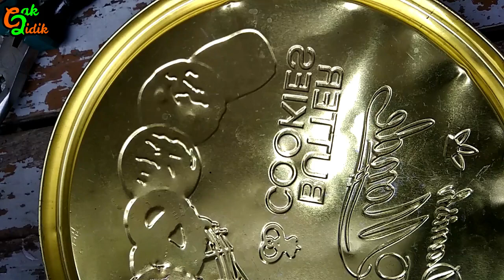Penyebab tarikan motor lambat tdk spontan | SUZUKI ARASHI 125 Pasang kampas ganda ganti per n karet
Lanjutan pekerjaan cak didik menangani motor sport istimewa pada jamannya, tetapi tidak segahar performa motornya, karena tidak sedikit produk motor di indonesia yang mangkrak atau tidak diminati oleh masyarakat. Motor Suzuki jadul ini adalah salah satu motor yang gagal di pasaran indonesia. Suzuki Arashi 125 adalah sepeda motor Suzuki lama bertipe bebek sport buatan PT. Suzuki Indomobil Sales yang dilaunching di Jakarta pada akhir Maret 2006, dengan tagline My Style! acara launching dilangsungkan di Plaza Barat, Gelora Bung Karno pada tanggal 25 Maret 2006. Suzuki Arashi pun tutup usia pada tahun 2009. Kendala yang dihadapi pemilik motor adalah motor bersuara kasar tek tek tek saat posisi handel gas dilepas, menurut analisa cak didik, permasalahan dan suara kasar yang muncul ada di mesin sebelah kanan tepat di kalter bak kopling. Setelah cak didik bongkar dan lepas kalter kopling, ternyata benar, bagian rumah kampas kopling yaitu kopling house yang jadi satu dengan gigi sekunder goyang dan kocak lumayan parah, sampai per penahannya kendor dan mengeluarkan suara berisik saat di goyang goyang. Karena kopling adalah berfungsi sebagai penyalur tenaga dari piston sampai ke roda, maka kalau goyang/kocak akan mengeluarkan suara kasar saat deselerasi.
Kendala berikutnya yaitu tarikan motor kurang spontan dan agak telat, cak didik melepas dan overhaul bagian kopling sentrifugal atau yang disebut juga kampas ganda, ternyata kondisi kopling ganda tidak ada masalah mulai dari kampas sendiri dan rumah mangkokan kampas ganda masih normal. Cak didik bongkar komponen kampas ganda, ternyata menemukan, per pengembali kampas ganda sudah mulai molor/memanjang dan karet bulat penahan kampas ganda sudah diganti dengan bukan dari milik Suzuki arashi. Dan harus diganti kedua komponen tersebut. Memang setiap motor memiliki keunggulan dan kelemahan masing2 dan salah satunya pada Suzuki arashi 125 ini, kelemahan terdapat pada kopling house yang mudah goyang atau kocak karena penahan hentakan sistem koplingnya ditahan oleh per.

Bermanfaat silahkan di Share

Ada pertanyaan lgsg aja Comment